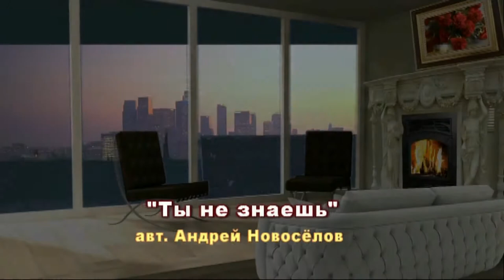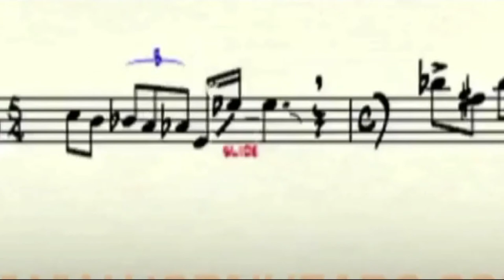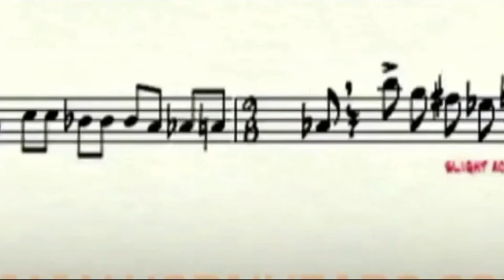Ты не знаешь - авт. Андрей Новосёлов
Может просто у подъезда подождать
Рассказать о своих чувствах
Но об этом я могу только мечтать
И мечтаю до безумства